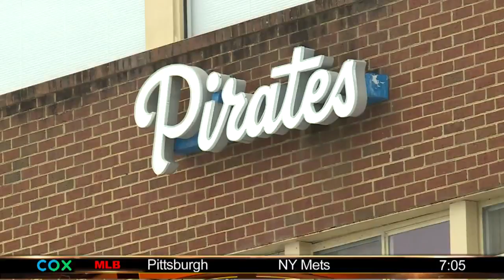Former FSU QB Francois begins Fall camp at Hampton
There's a lot of buzz around Hampton University football heading into the 2019 season. The Pirates' new quarterback, Deondre Francois, started for three years at Florida State, and has immediate eligibility to play with the Pirates.